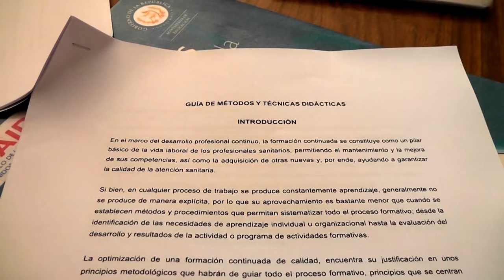Taller de formación con maestros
Patzún, un grupo de maestros participa en el taller sobre métodos y técnicas didácticas realizado en la biblioteca municipal.